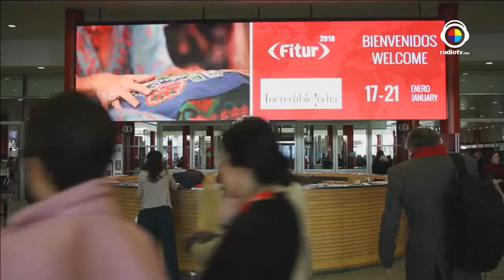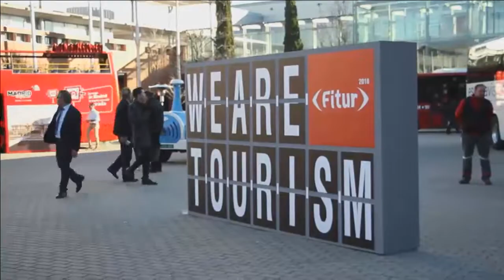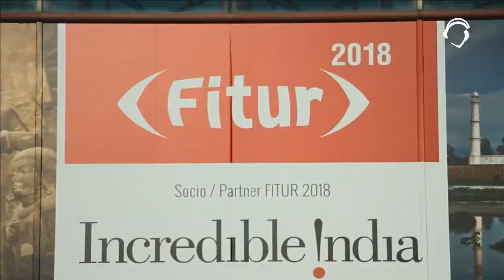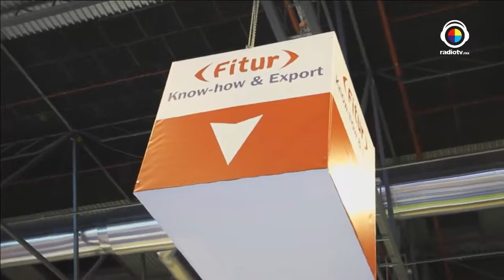La Buena Vida Entrevista Liz Vega 25 Enero 2018